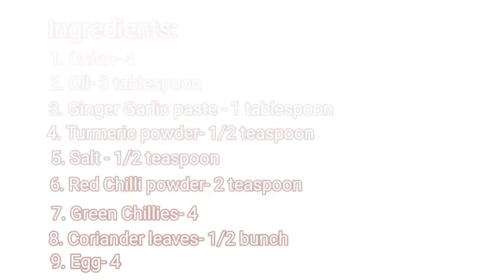Hyderabadi Ande Ka Khagina Recipe By Unzur | How To Make Ande Ka Khagina | Cook With Unzur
Hyderabdi Ande Ka Khagina Recipe By Unzur | How To Make Ande Ka Khagina | Cook With Unzur

Ingredients:
1. Eggs- 4
2. Onion- 4
3.Oil- 3 tablespoon
4. Ginger Garlic paste- 1 tablespoon
5. Turmeric- 1/2 teaspoon
6. Salt- 1/2 teaspoon
7. Red Chilli powder- 2 teaspoon
8. Green chillies- 4
9. Coriander leaves- 1/2 bunch